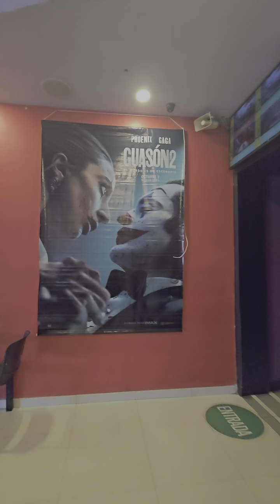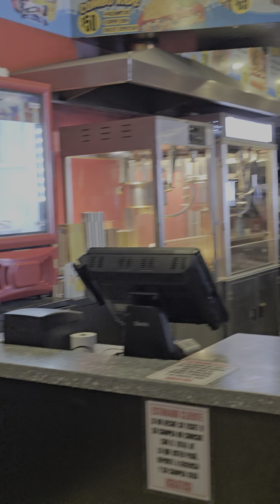el cando y la comadre